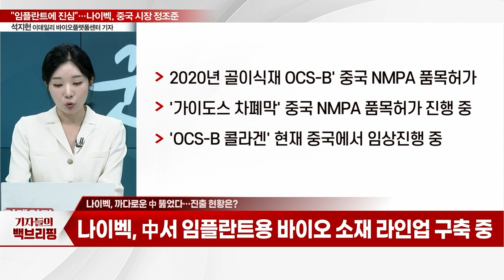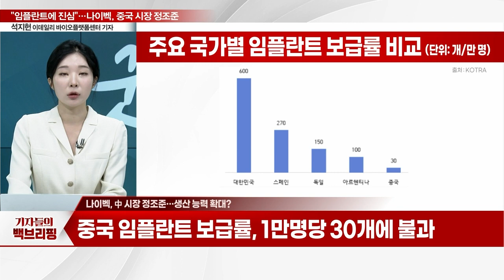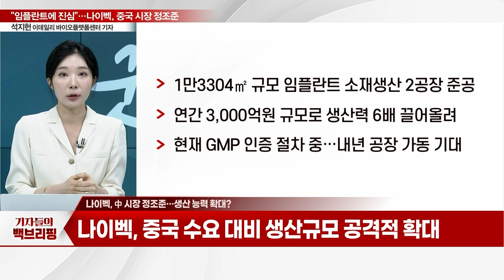"임플란트에 진심"... 나이벡, 중국 시장 정조준_기자들의 백브리핑 (20230802)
Q. 주요 사업은?
Q. 까다로운 中 뚫었다… 진출 현황은?
Q. 中 시장 정조준… 생산 능력 확대?
Q. 해외 사업 호조… 전망은?